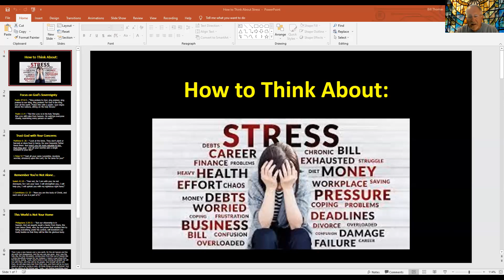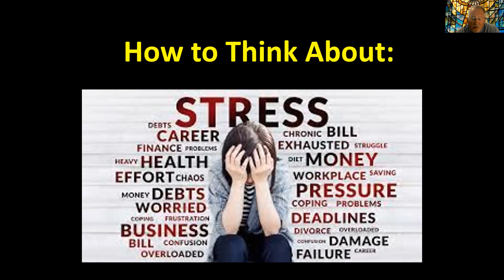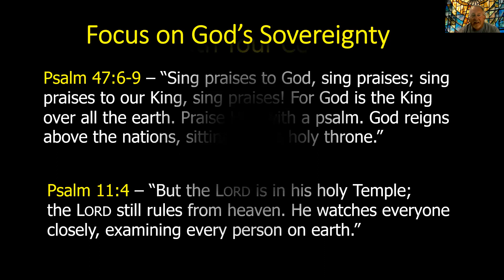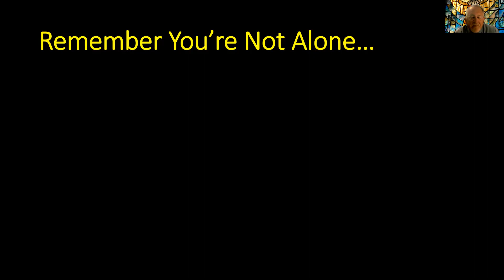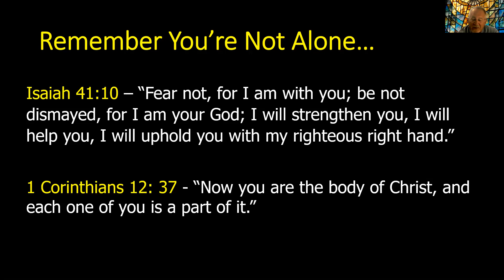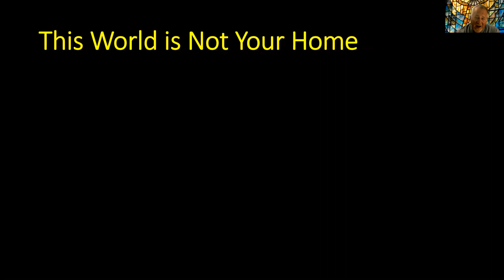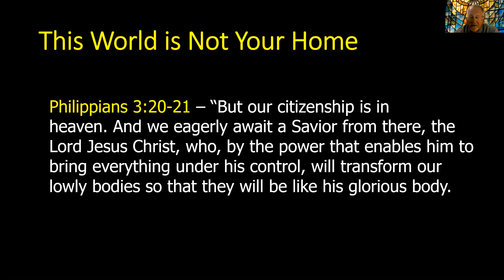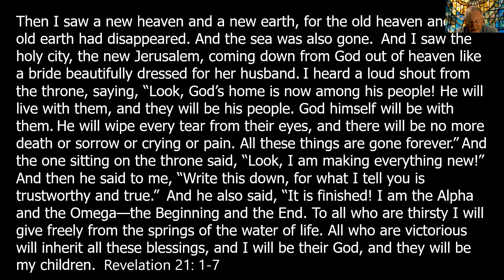How to Think About Stress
Romans 12 tells us to be transformed by the renewing of our mind. As the Holy Spirit works to transform us, our part is changing the way we think about the issues of life. We need to think from God's perspective, and embrace His thoughts as our own. One of the greatest struggles people face today is stress. Chronic stress is rampant and destructive. However, if we think from God's point of view and perspective about the things that stress us out - we'll find a calmness and peace that will carry us through the storms of life.  For more information about Hereford Faith & Life Church, go to : herefordumc.com.